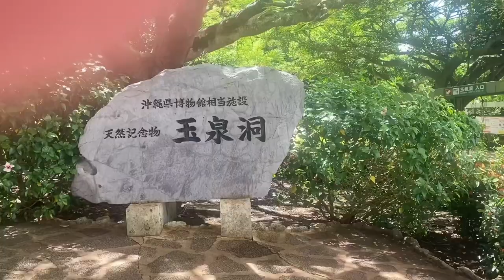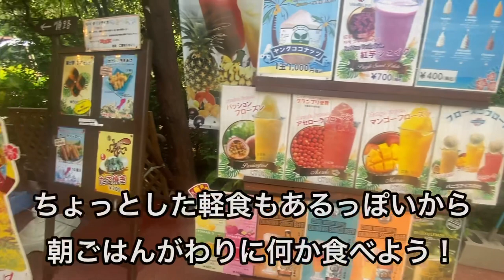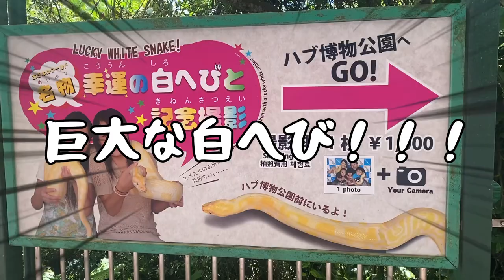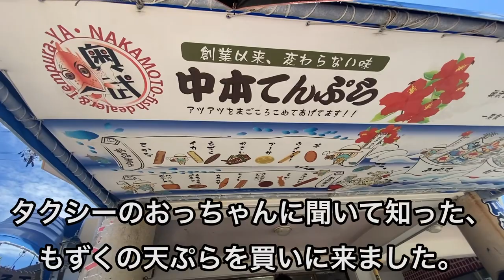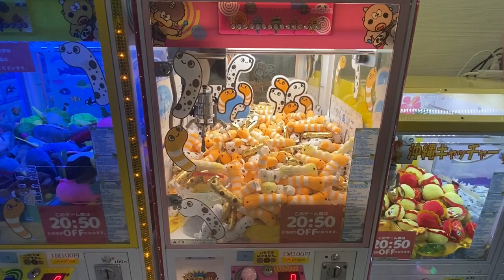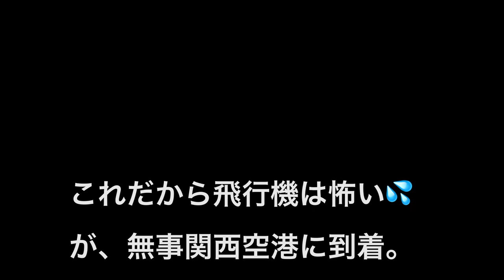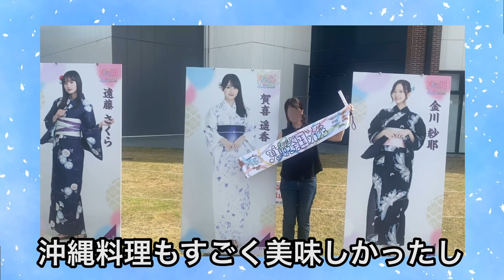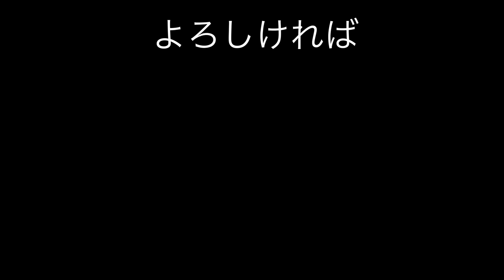【女ひとり旅】今年もぼっちの誕生日...それでも楽しめるのが本物のプロぼっち！沖縄最終日も最高の思い出がたくさんできた！おきなわワールド/ウミカジテラス/那覇空港 さよなら沖縄・・・vol.7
前夜祭含め4本にわたる沖縄旅行編も
ついに今回で最後となりました(TT)

友達に1週間ちょっと前にキャンセルされて
最初は1人でどうなることかなと思ったけど、
振り返ればもう最高の一人旅でした✨

幸運の白へびに運気ももらったことだし、
これからの私の運勢はもっと上がること間違いなし😆！

次回から通常の動画に戻るのが寂しいぐらい
沖縄旅行編はYouTube初心者の私にとっては
1番の傑作になったのではないかと思っています。

今度はどこに旅行に行こうかしらー♪